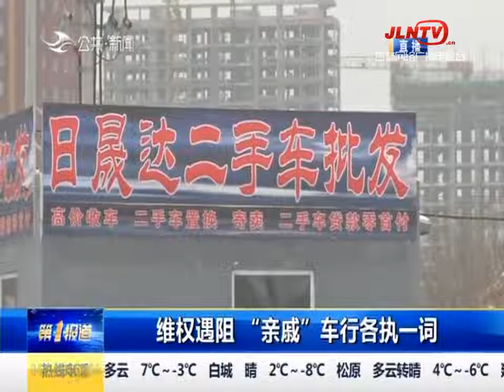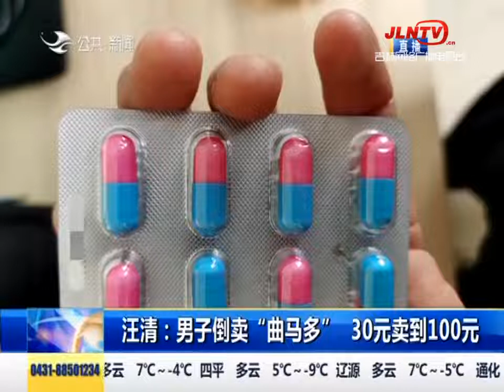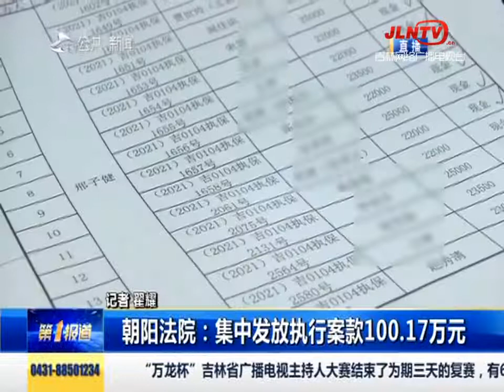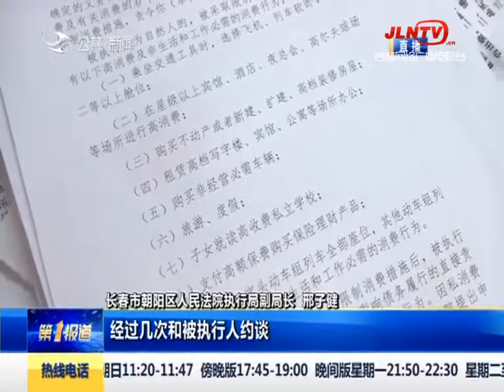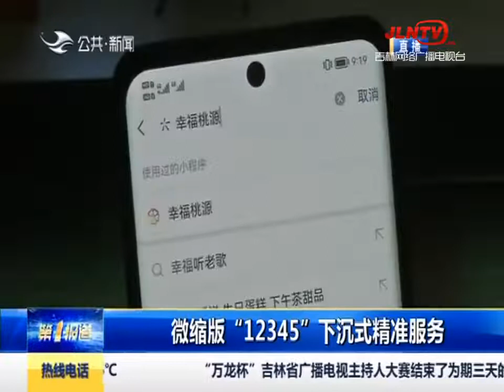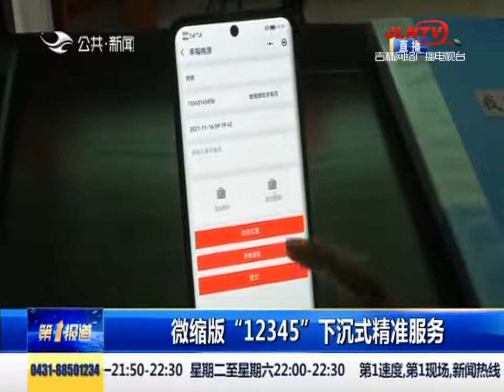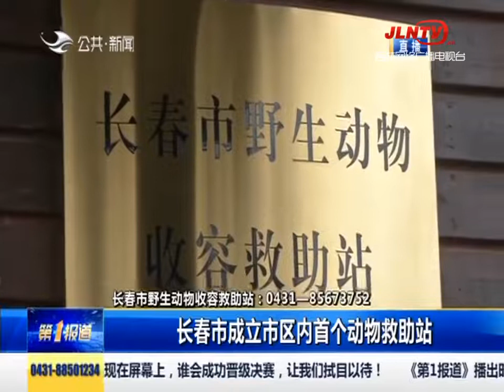第1报道 20211118：“亲戚”介绍二手车 买完疑似事故车